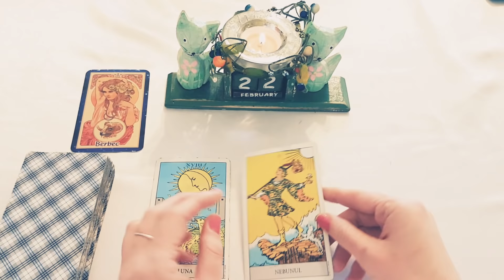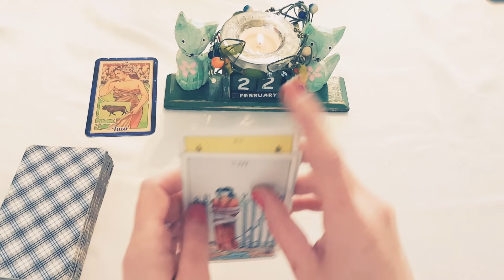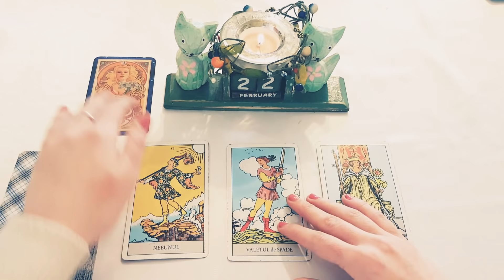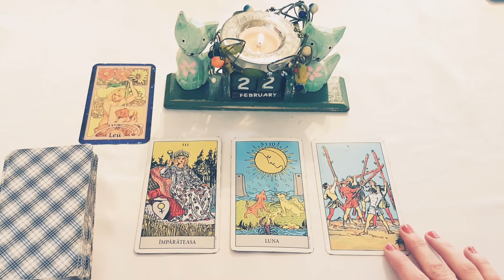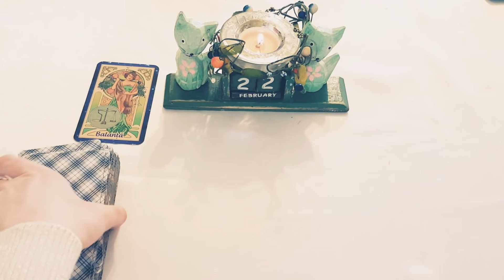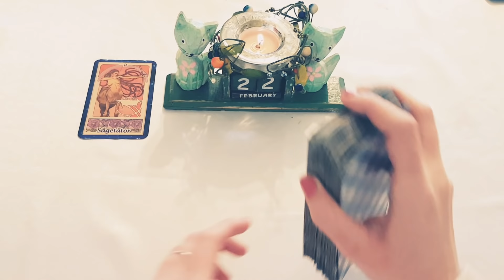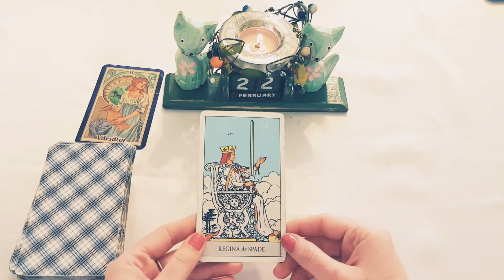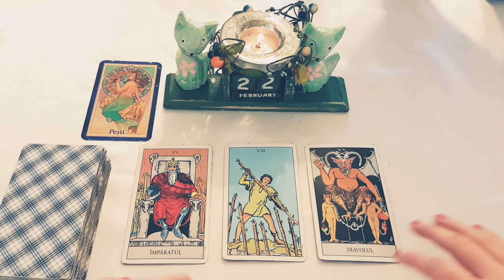LUNI🙏22 Februarie🧚‍♀️🌞🌛Tarot Zilnic pe ZODII♈♉♊♋♌♍♎♏♐♑♒♓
BERBEC: 1:11
TAUR: 3:45
GEMENI: 6:11
RAC: 8:55
LEU: 11:21
FECIOARA: 14:22
BALANTA: 16:35
SCORPION: 18:47
SAGETATOR: 20:58
CAPRICORN: 22:39
VARSATOR: 24:51
PESTI: 26:54